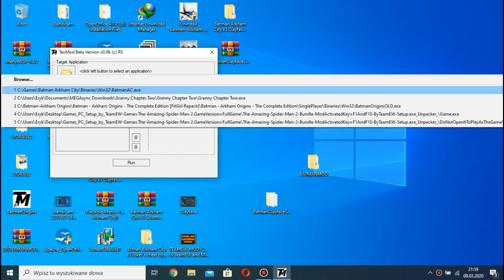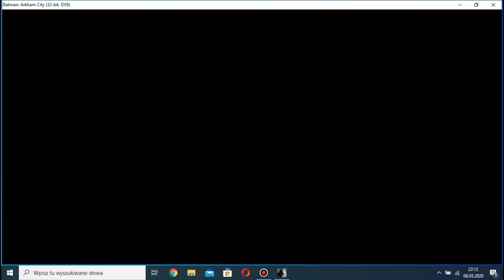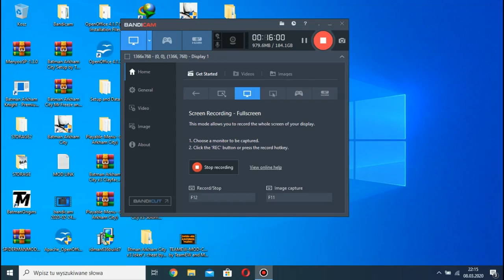Batman Arkham City:Batman Clayface damage original suit mod by TeamEW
W dzisiejszym filmie pokażę/przedstawię/opowiem wam o modzie który sprawia że tekstury Batmana są zabłocone przez błoto,wiem że na YouTube jest już dużo takich filmów ale niestety żaden nie jest prawdziwy to znaczy że ten ktoś robił te tekstury własnoręcznie,ale ja wziąłem oryginalne tekstury Batman Clayface damage i zamieniłem na oryginalnego zwykłego Batmana więc mój mod jest oryginalny i wyjątkowy:)

Dziękuję za obejrzenie filmu nie zapomnij zostawić subskrypcji oraz łapki w górę i komentarza

HASHTAGS